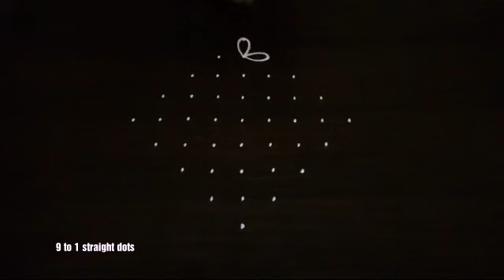11×6 7×1 11×6 9×1 Dots rangolis|| festival rangoli || simple rangoli with dots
This video  is a collection of very simple rangoli with dots